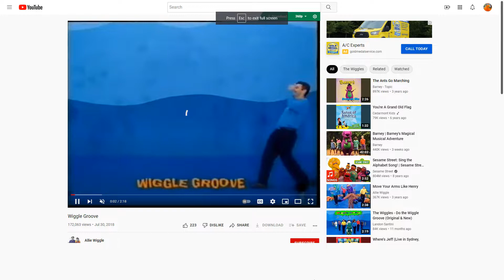The Wiggles and Friends dancing to Flip Flop